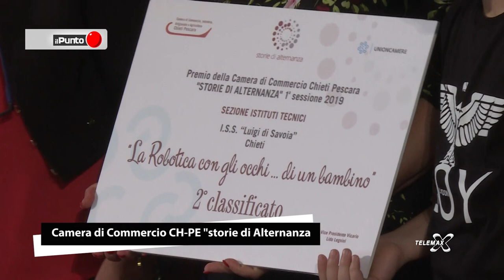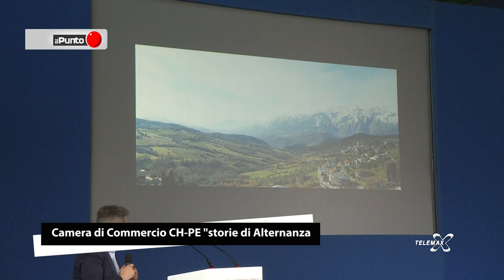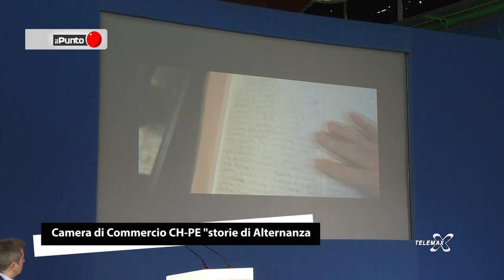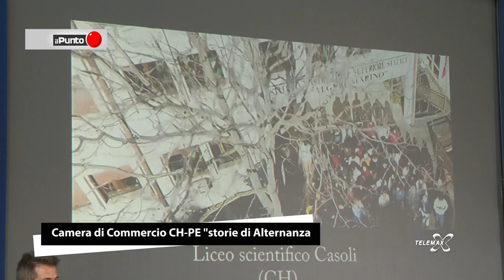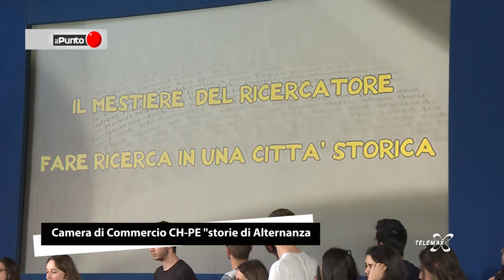Il Punto "Storie di Alternanza 2019"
L’iniziativa nasce con l’obiettivo di valorizzare e dare visibilità ai racconti dei progetti d’alternanza scuola-lavoro ideati, elaborati e realizzati dagli studenti e dai tutor.
Il Premio, da quest’anno, è inserito nell’ambito di CameraOrienta, un progetto del sistema nazionale delle Camere di Commercio che punta ad agevolare i processi decisionali degli studenti, favorendo una migliore conoscenza del mercato del lavoro e delle sue dinamiche.